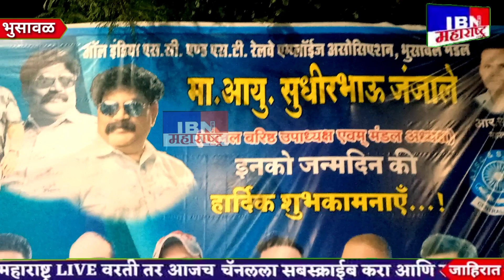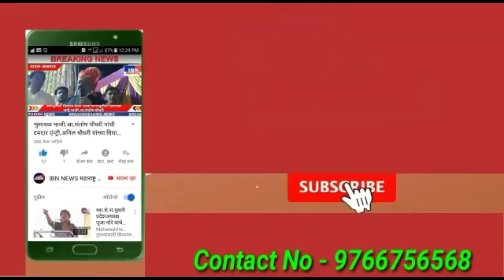भुसावळ-मा.सुधीर जंजाळे यांचा हसरा चेहरा म्हणजे..,रेल्वे अधिकाऱ्यांनी उपस्थितीत..,IBN NEWS महाराष्ट्र